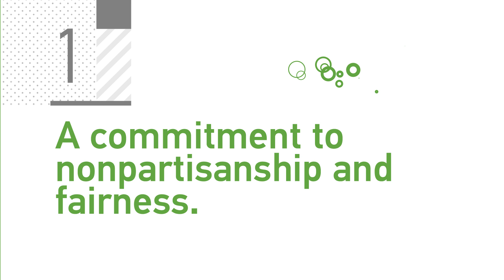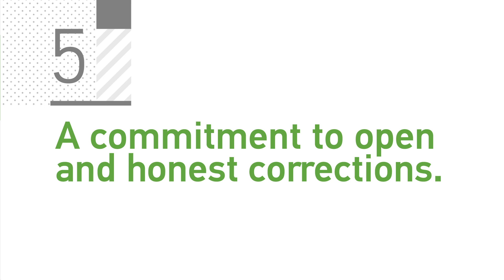What's the code of principles of the International Fact-Checking Network?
Know about this series of transparency commitments that fact-checkers from around the world have signed.